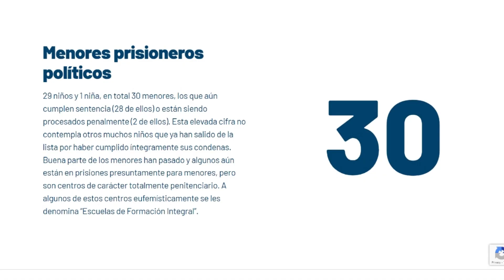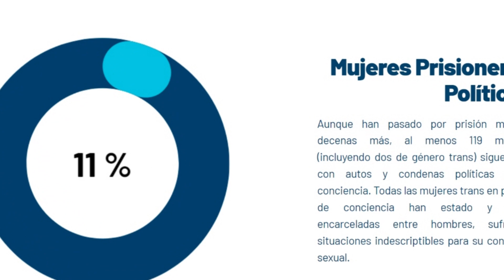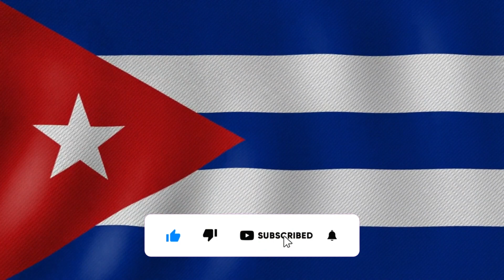Por qué 1,092 cubanos están privados de libertad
La organización internacional Prisoners Defenders, con sede en Madrid, verificó que mil 92 personas están presos en Cuba por motivos políticos o de conciencia, entre ellos 30 menores, 119 mujeres, y más de 200 con patologías médicas graves, sin tratamiento médico adecuado. En este video puedes conocer más detalles de los presos políticos cubanos.

00:00 Prisoners Defender verifica presos políticos Cuba
01:05 Menpes de edad. mujeres y recñusos con patologías médicas
01:35 Recrudecimiento de la represión